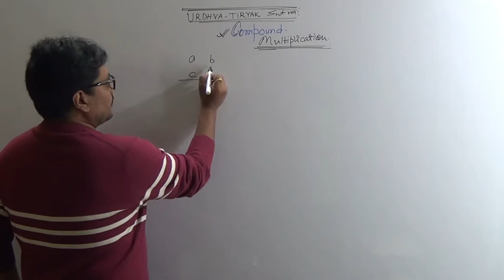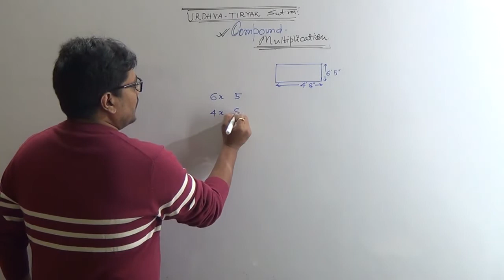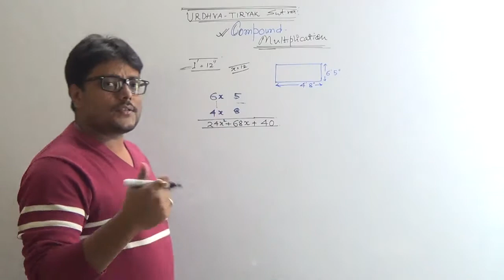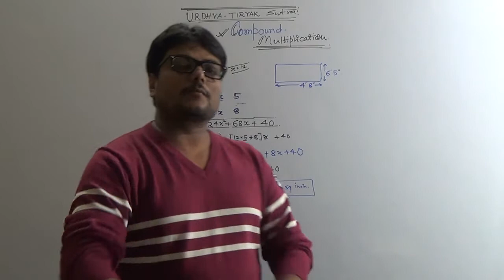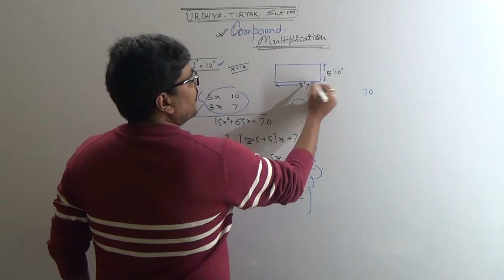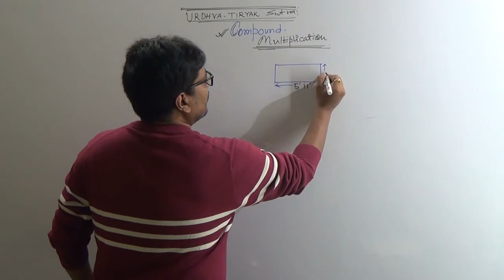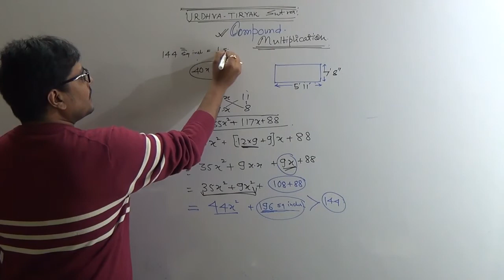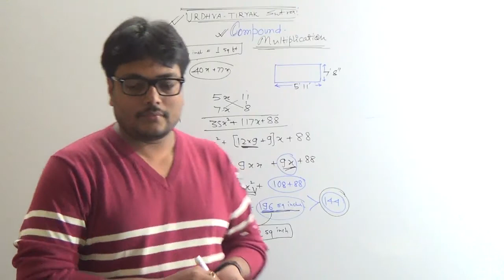Mensuration (Faster method)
Area calculations in 30 seconds only.(1.3 Vedic Maths)